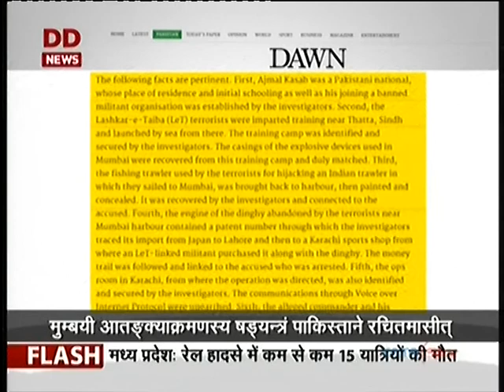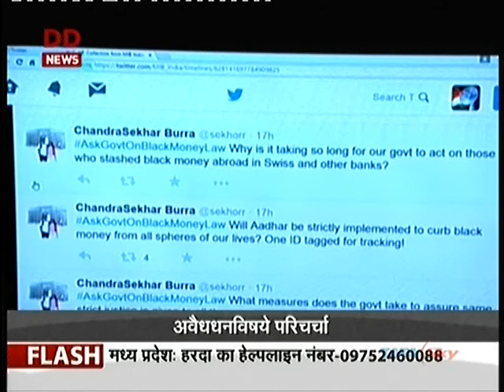Sanskrit News, DD News 05/08/2015 संस्कृतवार्ताः